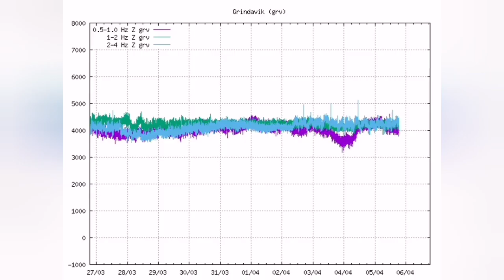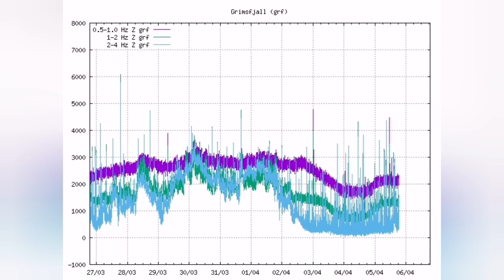Iceland Volcano Suddenly Appears More Active, Sundhnúka Crater Eruption